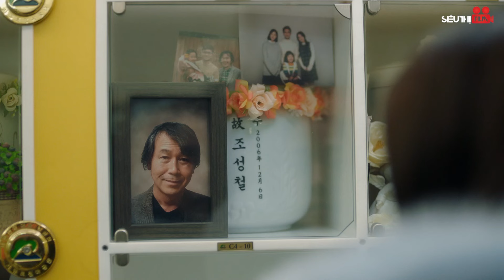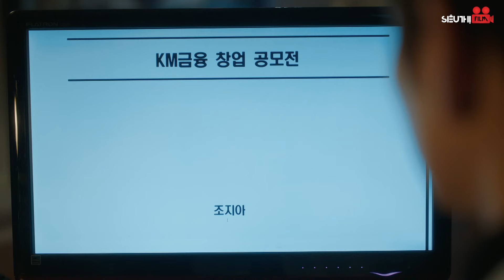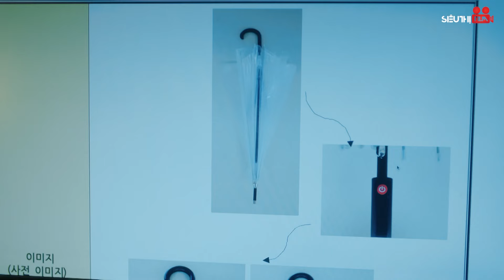NÀNG ROBOT BIẾT YÊU - TẬP 78 [Lồng Tiếng] Trọn Bộ Phim Ngôn Tình Tổng Tài Hàn Quốc | CHAE SOO BIN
NÀNG ROBOT BIẾT YÊU - TẬP 78 [Lồng Tiếng] Top 1 Phim Bộ Tình Cảm Hàn Quốc Siêu Ngọt Hay Nhất 2024

Tiêu Đề Phim: NÀNG ROBOT BIẾT YÊU
Số Tập: 96
Quốc gia: Hàn Quốc
Diễn viên:  Yoo Seung Ho, Chae Soo Bin,...
Lịch chiếu: 18h30, 18h40, 18h50, 19h, 19h10, 19h20